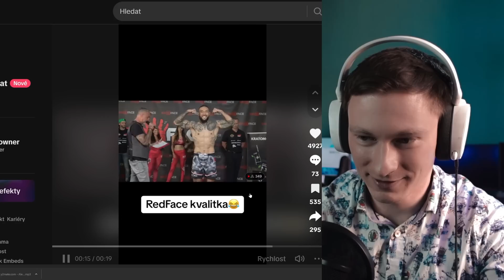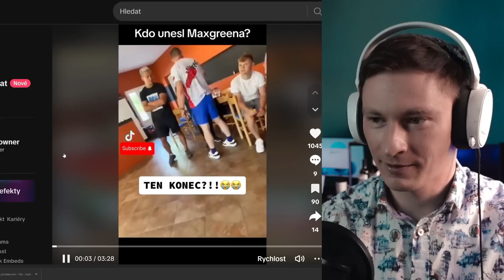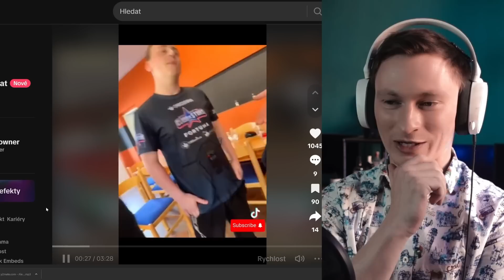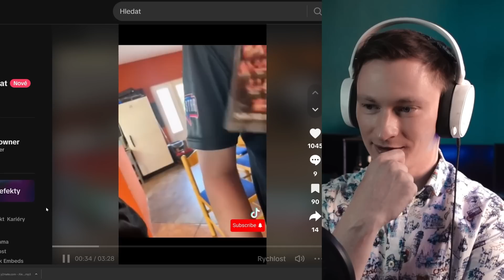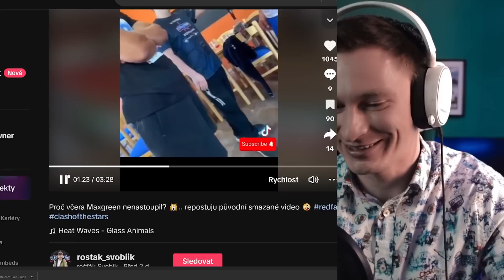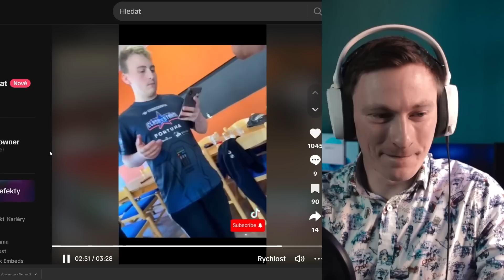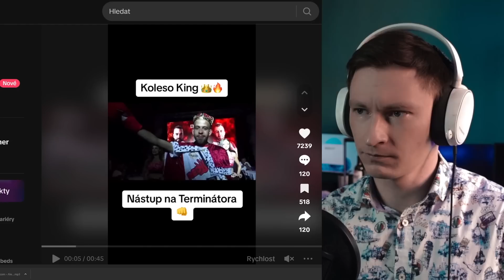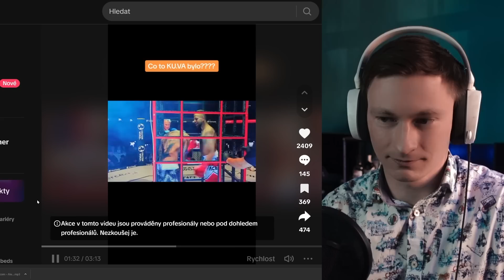RED FACE JE JAKO CLASH OF THE STARS. NEBO NE?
ZAŽIJ KINOKVALITU S PROJEKTOREM EPSON na CZC.CZ!